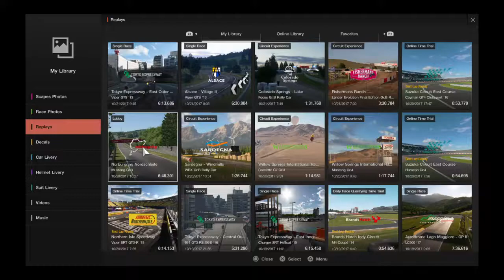Gran Turismo®SPORT_Myturn7 online Nurburgring lobby